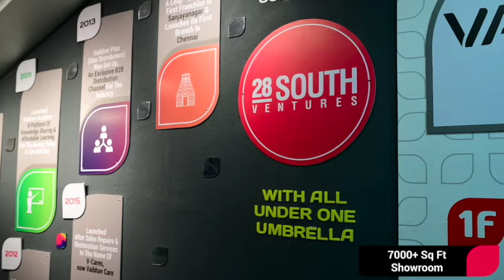VAIBHAV STORES - Salon Furniture | Salon Equipment | Salon tools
Vaibhav Stores offers wide range of Salon & Spa Essential like Salon / Spa Furniture, Equipment, Tools, Cosmetics & Accessories, to upgrade beauty professional's skill we also provide training & workshop at our Academy.